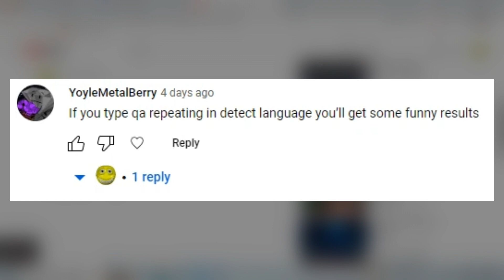Google Translate Likes Dwayne Johnson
OMG a new episode, right as episode 1 is getting hundreds of views! but this episode sucks, xd.